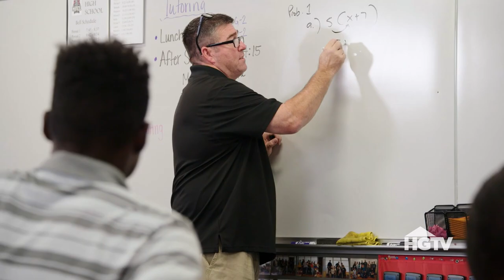The Holtzclaw Family | Extreme Makeover: Home Edition | HGTV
Get to know the Holtzclaw family! All-new Extreme Makeover: Home Edition airs Sundays at 9|8c on HGTV.

The HGTV spin on Extreme Makeover: Home Edition is scheduled to air in early 2020. The series will showcase great stories, inspired volunteers and mind-blowing home renovations for families who give back to their communities. The whole-home overhauls will include interior, exterior and landscaping—all completed within seven days while the family is sent away for the week.